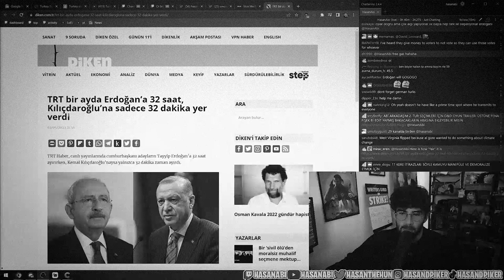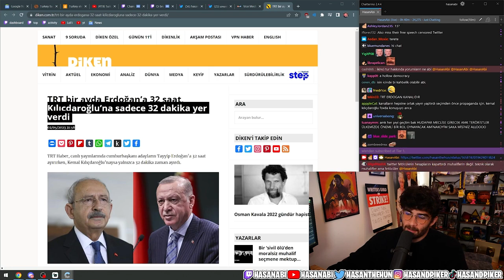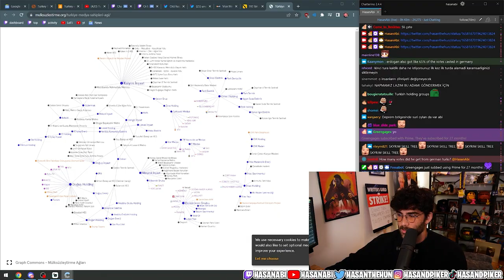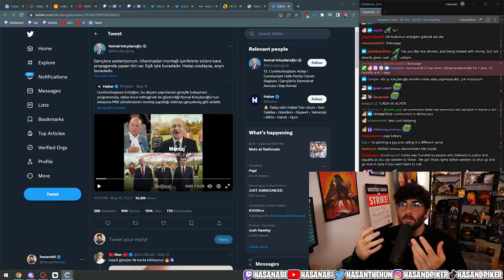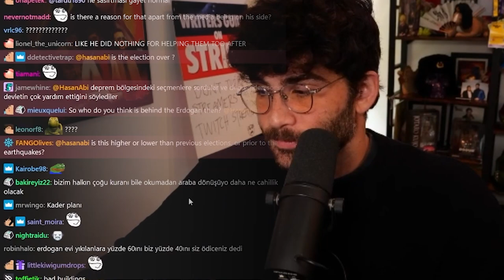Hasanabi on why ERDOĞAN is untouchable in elections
Hasan gives his take on the Turkish elections and why he thinks Erdoğan has been in power for so long and keeps getting support.

Clip from Hasnabi Twitch Stream (May 15, 2023)

Hasanabi is a political left-wing commentator streaming on Twitch every day. He previously worked as a journalist and producer at The Young Turks.

On his  Twitch Stream he covers personalities like Joe Rogan, Alex Jones, Tucker Carlson, Ben Shapiro and Jordan Peterson. He commentates shows like JCS - Criminal Psychology, Jubilee and covers other streamers like XQC, Trainwrecks, Pokimane, Ludwig, Valkyrae and Austin Show.